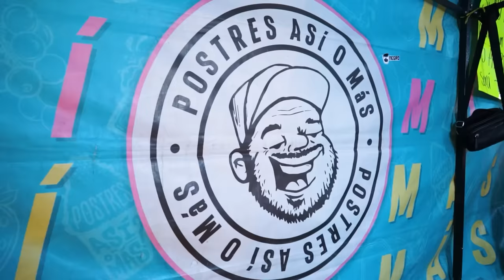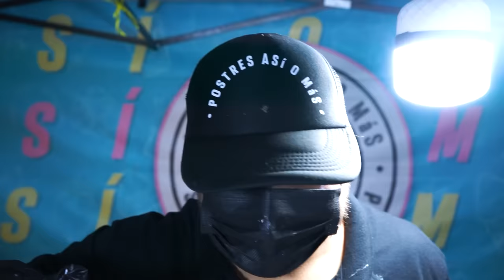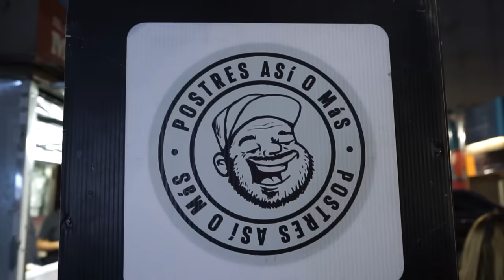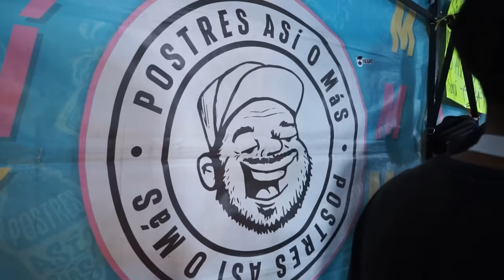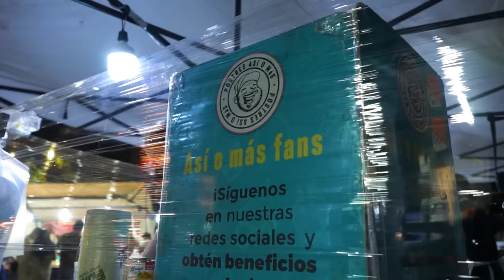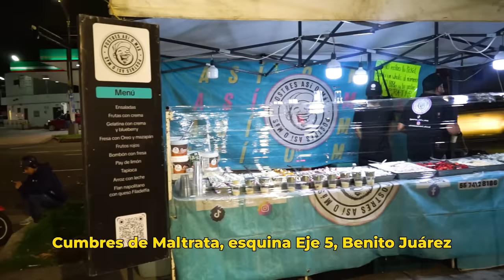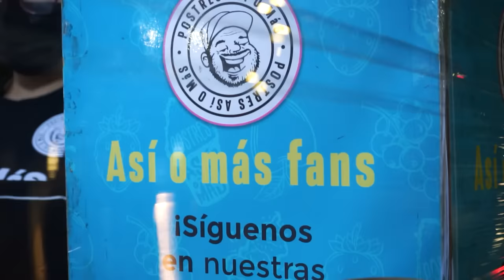LOS POSTRES MÁS VIRALES DE TIK TOK - Lalo Elizarrarás